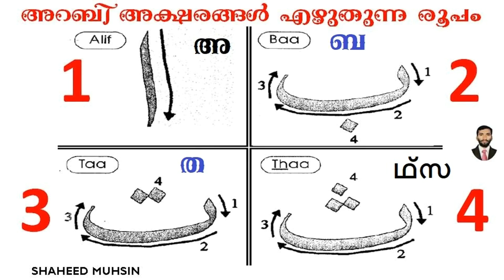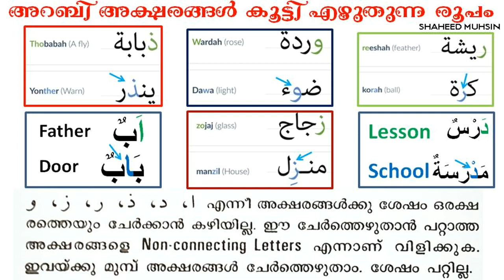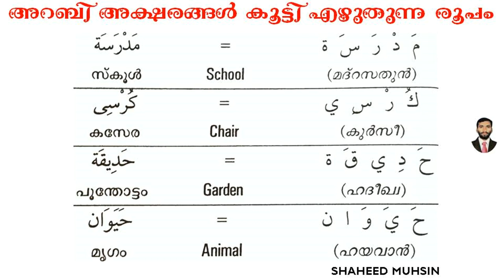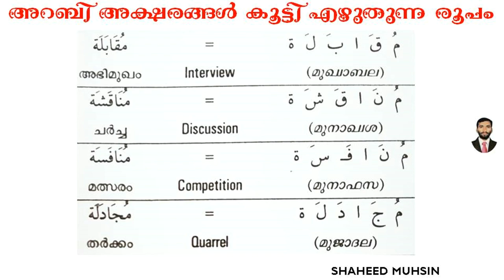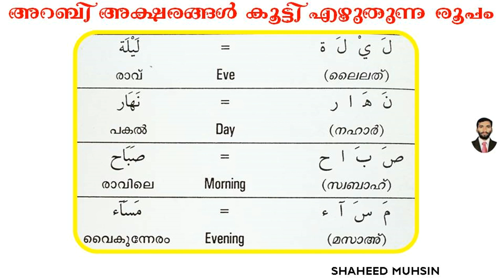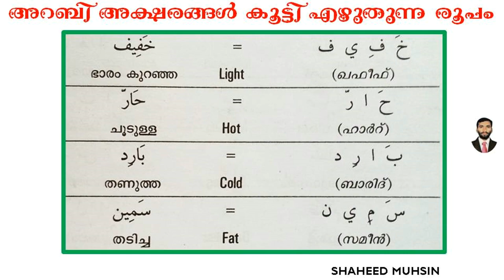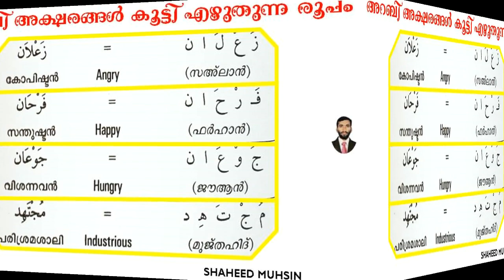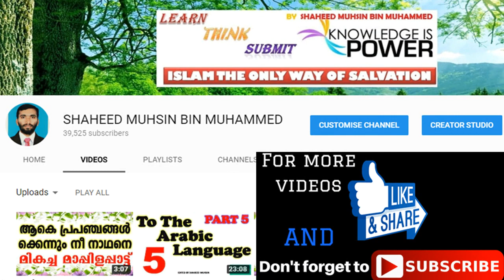READ ARABIC EASILY PART 6 LAST PART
HOW TO READ ARABIC BY KNOWING HOW ALPHABETS CONNECTING EACH OTHERS